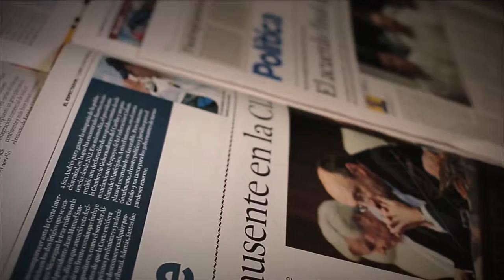Expointernacional Equina 2017 [Parihueliando Con Vos] Telemedellín